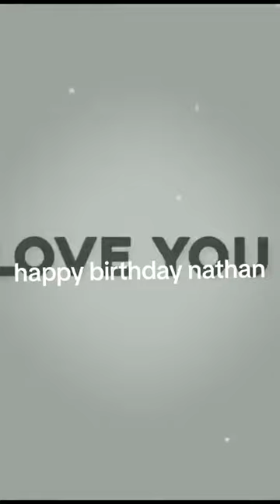My 8th birthday🎂🎈